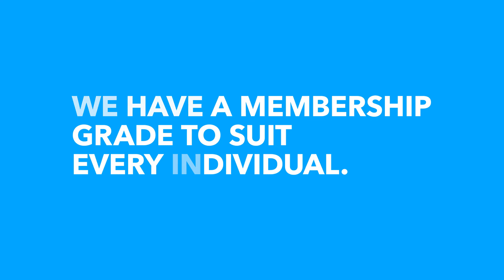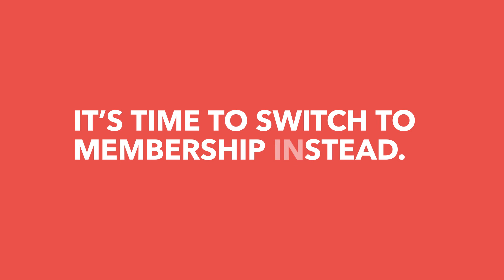CIH Come In to membership